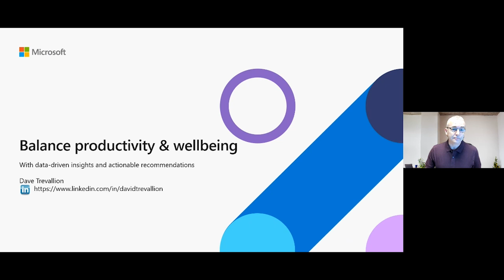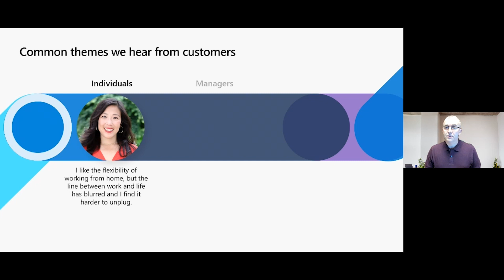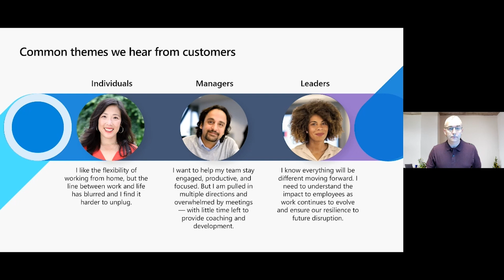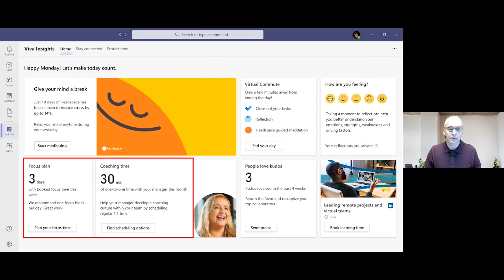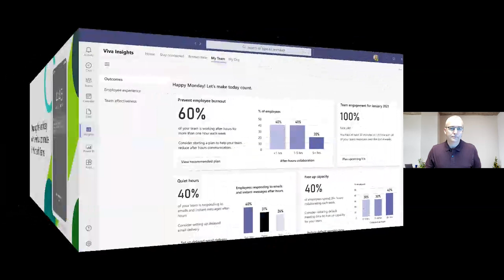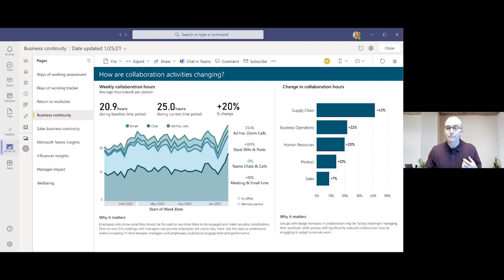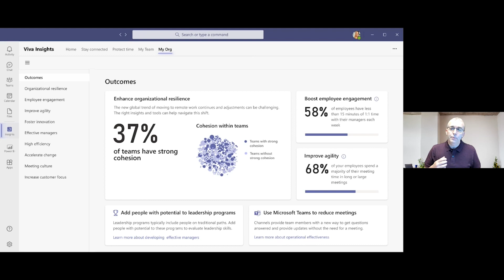Balance, Productivity & Well being with Microsoft Viva